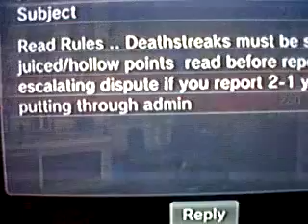3rd map Vying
4-3 .. After we beat them, they started sending me messages about Deathstreak must be set to Juiced/Hollow points and Final Stand is not allowed but i couldnt see nothing in the rules about Deathstreak and Final stand hahaha GET RAPEEEED